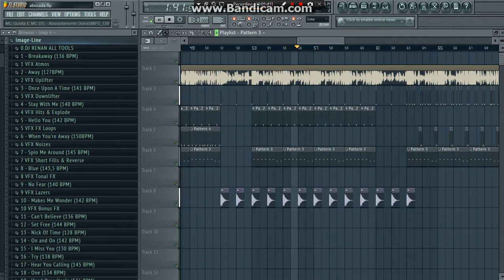Practice lang mga lodii